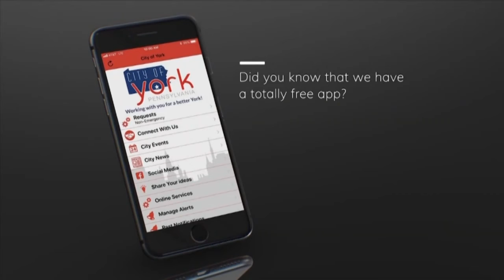Mayor's Monday Message 1/24/2022